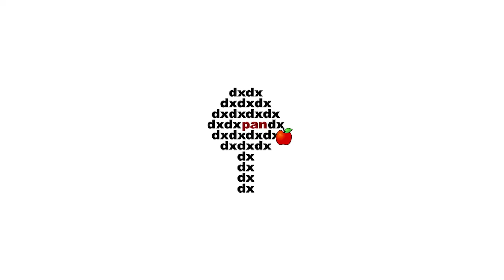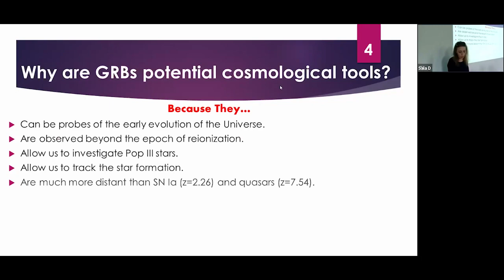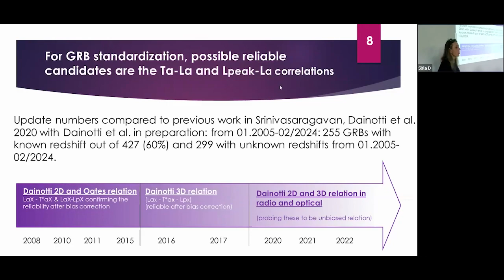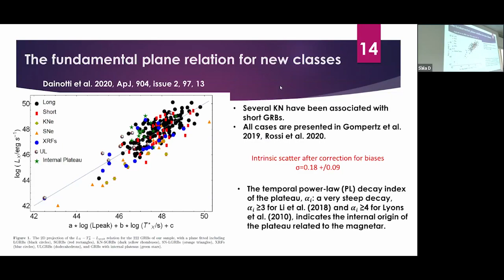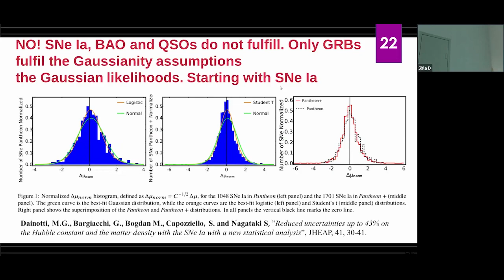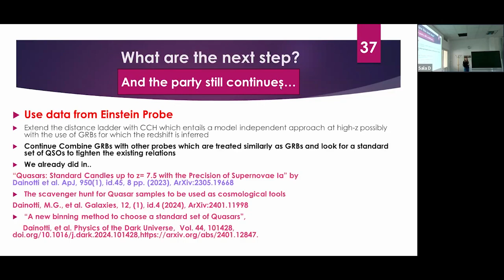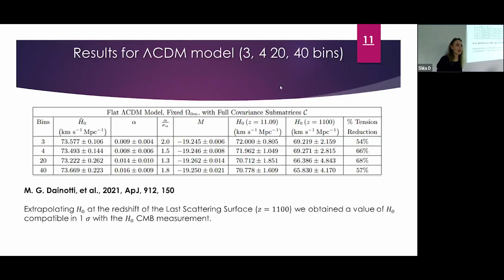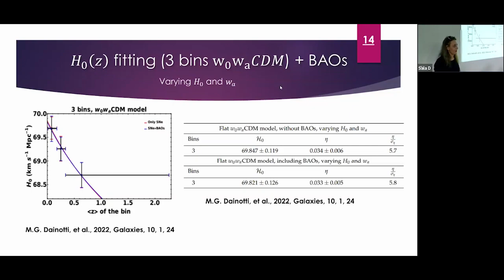Gamma-Ray Bursts fundamental plane relation, SNe Ia, BAO and Quasars: the cosmological application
Prof. Maria Giovanna Dainotti (National Astronomical Observatory of Japan, Tokyo).
The Gamma-Ray Bursts fundamental plane relation combined with SNe Ia, BAO and Quasars and the cosmological application.

Type Ia Supernovae (SNe Ia) are considered the most reliable standard candles and they have played an invaluable role in cosmology since the discovery of the Universe's accelerated expansion. In this era of precision cosmology, the community strives to find new ways to reduce uncertainties on cosmological parameters. To this end, we start our investigation even from the likelihood assumption of Gaussianity, implicitly used in this domain. Indeed, the usual practice involves constraining parameters through a Gaussian distance moduli likelihood. This method relies on the implicit assumption that the difference between the distance moduli measured and the ones expected from the cosmological model is Gaussianly distributed.We find that this requirement is not fulfilled and the actual underlying distributions are a logistic and a Student's t distribution for the Pantheon and Pantheon + SNe Ia data, respectively. When we apply these new likelihoods fitting a flat ΛCDM model, we significantly reduce the uncertainties on the matter density ΩM and the Hubble constant H0 of ∼ 40%. As a result, the Hubble tension is increased at more than 5 sigma level. This boosts the SNe Ia power in constraining cosmological parameters, thus representing a huge step forward to shed light on the current debated tensions in cosmology.

This analysis has its important implication on the use of the GRBs, Quasars and BAO and results show a decrease in terms of cosmological parameters when also these probes are added.

We here use the Dainotti 3D relation, the fundamental plane relationship in X-rays and optical, where the first with the use of the platinum sample is the tightest GRB correlation in the literature and it has been applied for the first time with the correction for evolution.

‍Warsaw colloquium for theoretical physics at CTP PAS – 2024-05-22